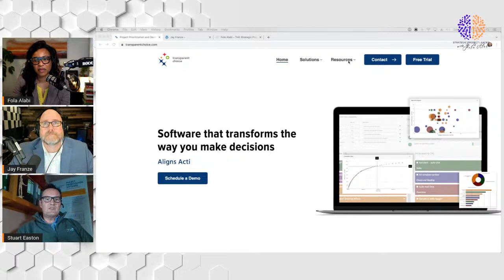How to Become the Project Manager / PMO Leader that Adds Strategic Value With Stuart Easton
Are you adding strategic value as a Project, Program, Portfolio Manager, or PMO leader?

Join Fola Alabi and Stuart Easton as we discuss how to drive effective strategy through project prioritization & Alignment as a Project, Program, Portfolio Manager, or PMO leader.

Learn how to become a key driving force that helps organizations achieve their strategic goals.

An experience you cannot afford to miss and one you do not want to miss. Set your reminder for Saturday, October 22nd, 2022. LIVE at  LinkedIn, Facebook and YouTube 9:00 am MT, 11:00 am ET. 4 pm WAT

Share and tag a friend or colleague who would benefit from this session.

See you on-air, live on the Strategic Project Leader (SPL) Podcast with Fola Alabi